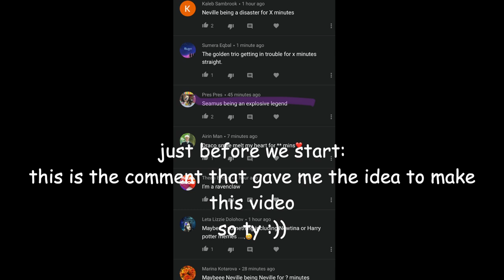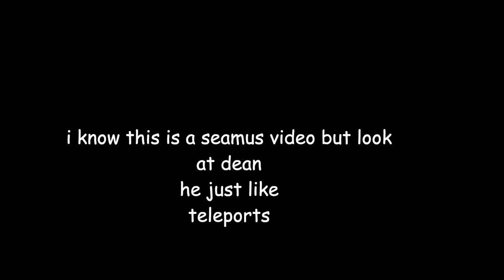Seamus Finnigan being an Irish legend for 3 minutes straight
This is a compilation of Seamus Finnigan being an Irish legend for 3 minutes straight.
for making the scene pack, that was used from 0:02 to 2:13 and the rest of the video was found by me.

It has also come to my attention that somebody else had made a video similar to this - I only realised after I had finished making the video. This is the video and its actually quite similar to mine lol. i did not copy them. anyway, thanks for reading this if you are :))